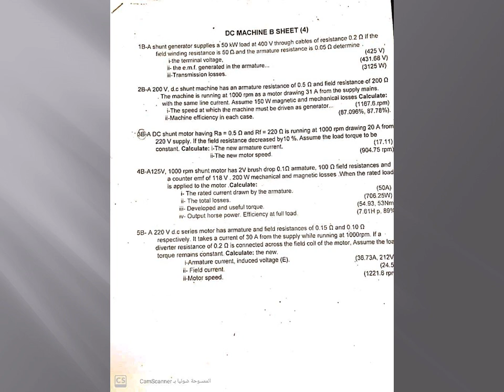Electric machinery section 12 PART 1